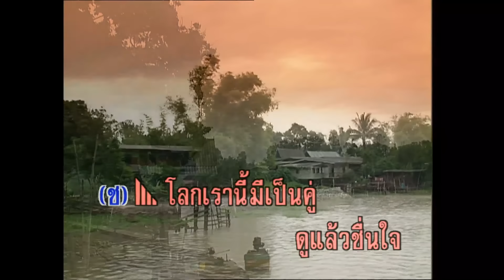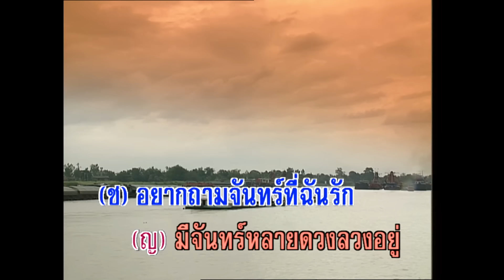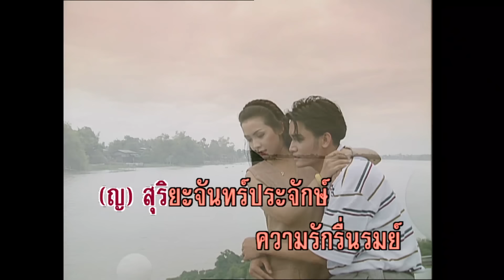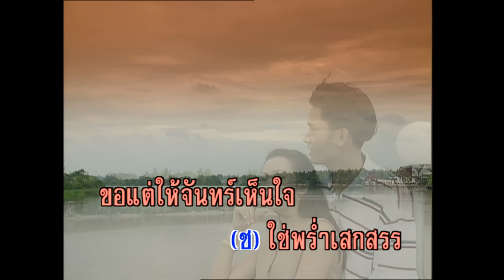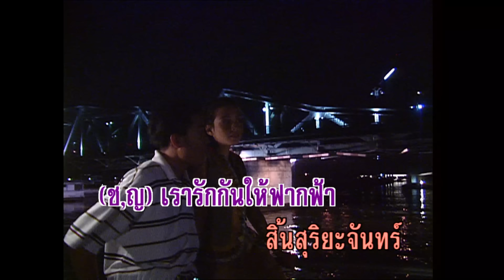สุริยะจันทร์ - ชรัม , อุมาพร (KARAOKE)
เพลง สุริยะจันทร์
ดนตรี  พิมพ์ปฏิภาน
ขับร้อง ชรัม / อุมาพร

ช.] โลกเรานี้มี เป็นคู่
       ดูแล้วชื่นใจ
ญ.] มีหรืออะไรมีไหมสิ่งใด
ไร้คู่ร่วมเรียง เคียงขวัญ
ช.] แล้วใครคู่จันทร์
ญ.] ควรร้องถามดวง ตะวัน
ช.] อยากถามจันทร์ที่ ฉันรัก
ญ.] มีจันทร์หลายดวง
ลวงอยู่ ดูเสียให้ดี
ช.] บนฟ้าก็งาม
ญ.] ในน้ำก็มี
ช.] รักดวงที่แอบ เมินพักตร์
ญ.] รักจันทร์แรมสลัว
ชีวิตคงมัว มืดนัก
ช.] ความรักซิแจ่มไม่แรม
ไม่แรมหรอกนะจันทร์
ญ.] เพ้อไปกับจันทร์
ฝันไปกับลม
ช.] ขอรักมาห่ม ใจฉัน
ญ.] ร้อยลิ้น พันคำ
ช.] ใช่พร่ำเสกสรร
ขอแต่ให้จันทร์ เห็นใจ

*ญ.] สุริยะจันทร์ประจักษ์
ความรักรื่นรมณ์
ช.] ชีวิตไม่ตรอม
ความรักไม่ตรม
เพราะเราช่วยกันพรมน้ำใจ
ญ.] รักเย็นอย่างน้ำ
ช.] รักเย็นอย่างน้ำ
ญ.] สูงล้ำปานขุน ไศล
ช.] สูงล้ำปานขุน ไศล
ช.+ญ.] เรารักกันที่ฟากฟ้า
สิ้นสุริยะจันทร์

(ซ้ำ*)..ญ.]สุริยะจันทร์ประจักษ์